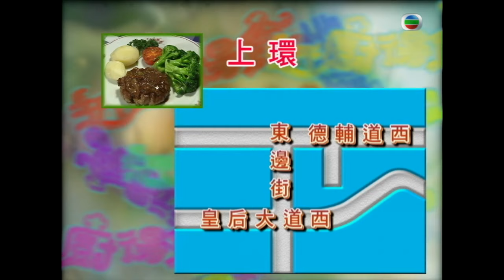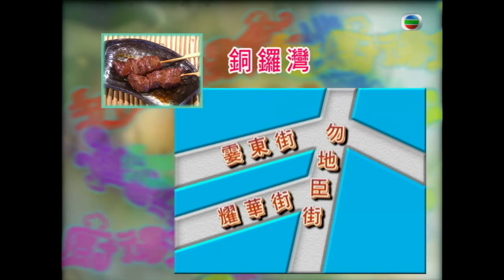醬汁 | 近廚得食 #11 | 黃德如、余健志 | 粵語中字 | TVB 2005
主持黃德如、余健志(Jacky)以特定主題搜索美食及名菜，發掘美食背後的典故，及烹調心得，找出烹調各種食材的最佳對策。「民以食為天」，飲飲食食是生活上的樂事，因此，節目決要帶觀眾認識香港這個美食天堂，介紹美食材料的選購方法、烹調家常菜式的巧手秘訣，上至煮主菜，下至調配醬汁。從平凡中見不平凡，讓觀眾有親切感、代入感，從而享受入廚之樂。 今輯主題食材有︰雞、豬、牛、蝦、蟹、飯、麵、粥、蛋、醬汁、水果、甜品，主持先解說原材料揀選方法，再走入特色食肆，並訪問大廚或餐廳負責人，揭開烹調秘技。 Jacky亦會親自下廚，以主題食材做出一道富有新鮮感的創新菜式，教你「味力C.I.Y.」(Cook It Yourself)。至於黃德如，則用科學角度，進行簡單實驗，回答食物學上的傳聞或解釋食物學理論，做個「實驗小廚」。

主演：黃德如、余健志